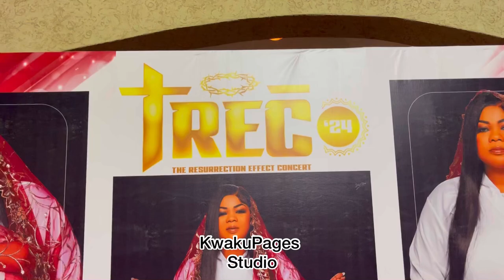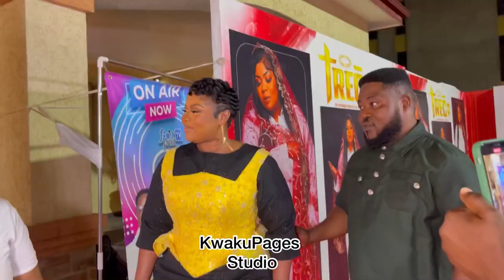NOKO PRESSURE 🔥🔥CASH FLOW ON EMPRESS GIFTY AS SHE LAUNCH HER CONCERT ‘’TREC 2024’’